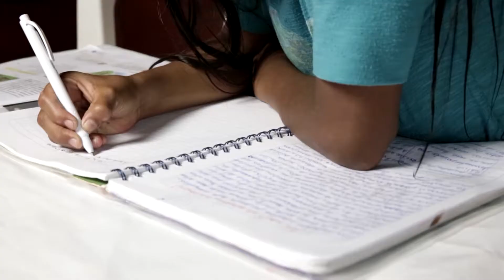Sésamo: Vamos Brincar | Episódio 13 | Por que temos que dormir?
Quer descobrir porque temos que dormir? É muito importante descansar para que você tenha energia no dia seguinte, para se manter saudável também. Descansar quando se precisa de energia é muito importante, pois precisamos de energia pra brincar e até pensar.

Vamos Brincar | Episódio 13 COMPLETO

A maioria das pessoas nos conhece pelo nosso programa de televisão, mas a "Sesame Workshop" é muito mais: somos uma organização sem fins lucrativos com a missão de ajudar as crianças de todos os lugares a se tornarem mais inteligentes, fortes e gentis. O que começou como uma ideia simples e revolucionária em 1969 - ensinar crianças através da televisão - se transformou em um fenômeno global, alcançando mais de 150 países e oferecendo educação infantil comprovada e baseada em pesquisas para crianças e famílias em todo o mundo.